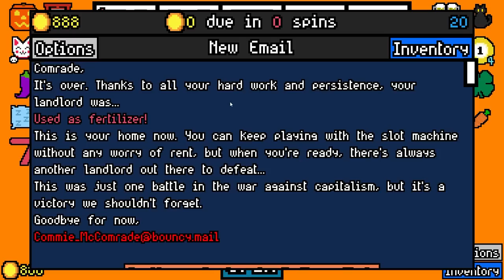I GOT INTO A DRUNKEN FIGHT WITH MY LANDLORD! (Luck Be a Landlord)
I outdrank my landlord again.

SO he ended up fighting me LMAO.

Follow APQ!

Check out this playlist full of my best runs!

About Luck be a Landlord

Luck be a Landlord is a roguelike deckbuilder about using a slot machine to earn rent money and defeat capitalism. This game has been giving me real TFT (Teamfight Tactics) & Slay the Spire vibes due to the synergies and combos you can build!